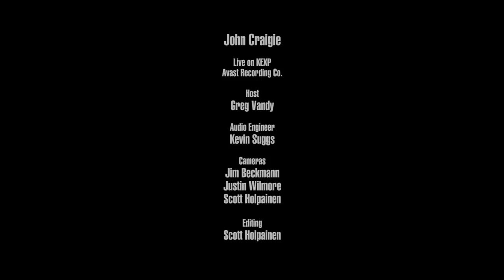John Craigie - 28 (Live on KEXP)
presents John Craigie performing "28" live at Avast! Recording Co.. Recorded November 29, 2018.

Host: Greg Vandy
Audio Engineer: Kevin Suggs
Cameras: Jim Beckmann, Scott Holpainen & Justin Wilmore
Editor: Scott Holpainen